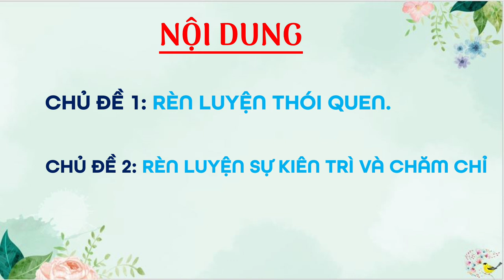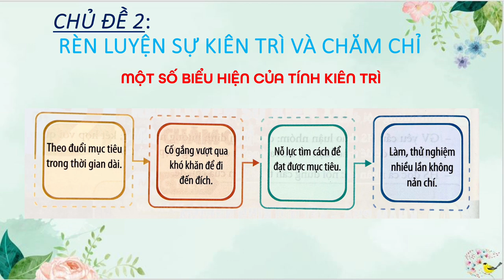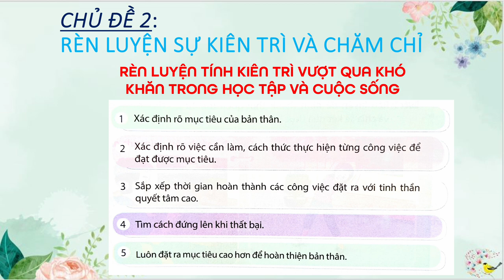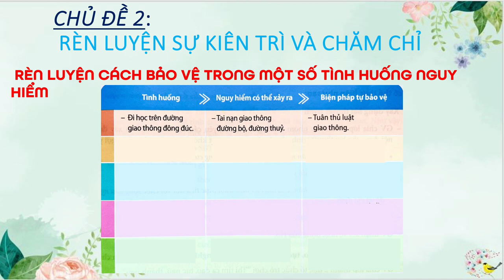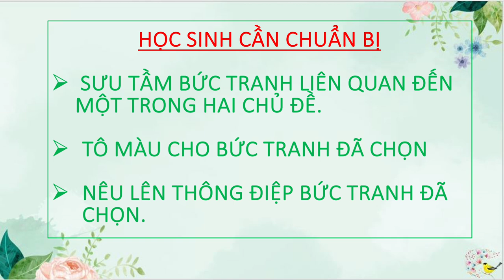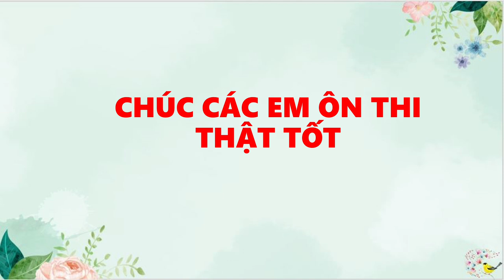HOẠT ĐỘNG TRẢI NGHIỆM-HƯỚNG NGHIỆP 7 - Ôn tập GHK1 (2024-2025)